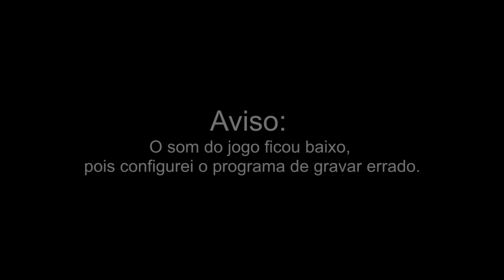H1Z1 // CHEGUEI NA ÁREA MILITAR #10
► Finalmente cheguei na área militar, mas miha alegria durou pouco.

► Música (s) utilizadas:

- Intro: P Reign ft. Drake & Future - DnF (eSenTRIK Remix)

► Aviso: Vídeo novo todos os dias! (17:00hs)

► Intro by DznKrypto™ - Herbert S.

► Assista na melhor qualidade possível.
Se você gostou do vídeo dê um like e adicione aos favoritos para ajudar na divulgação.
Visite o canal para ver mais vídeos.
Abraços!!